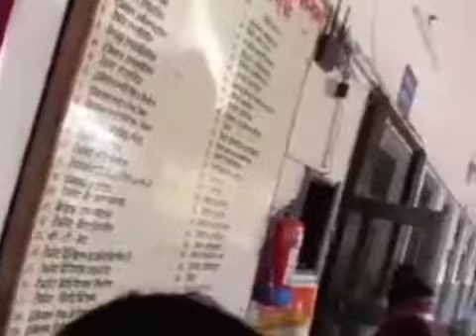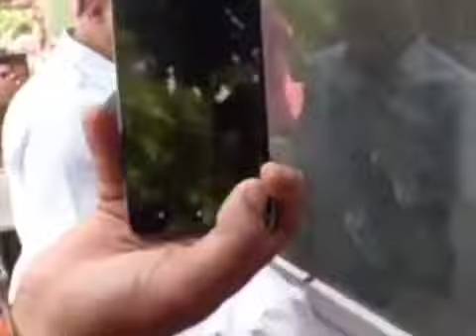UP:- जब अचानक बाराबंकी के जिला अस्पताल में पहुंचे डिप्टी सीएम बृजेश पाठक, देखे फिर क्या हुआ।